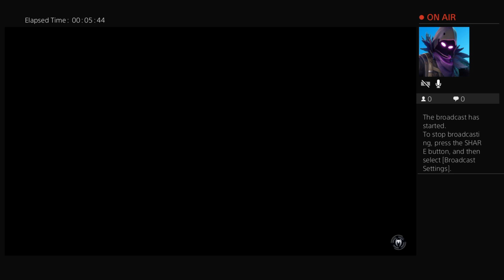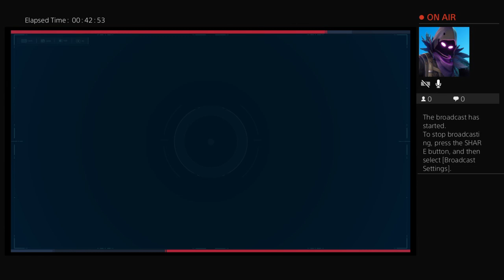Spiderman challenge ep 3